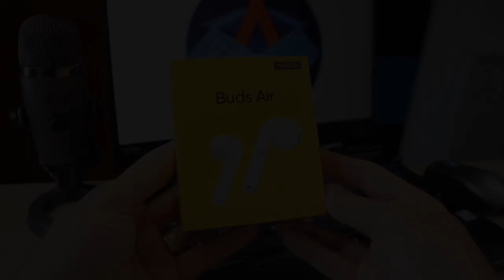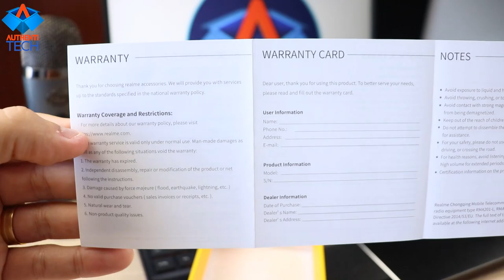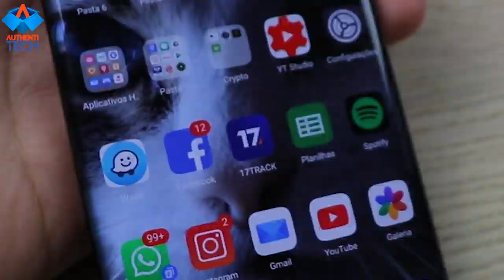REALME Buds Air Unboxing e Review - Baixíssima Latência e Preço Muito Atrativo!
⚡ Realme Buds Air Wireless Earphones True Wireless Charing R1 Chip Dual Mic For realme X X2 Pro x50 Pro
🏷 Cupom: ebanx10

▓▓▓▓▓▓▒▒▒▒RIFA DOS 5 SMARTWATCHES:▒▒▒▓▓▓▓▓▓▓▓▓
*RIFA 5 SMARTWATCHES TOPPPP!!! Serão 5 vencedores!*
1 - Ticwris Max
2 - Amazfit GTR Lite
3 - Blitzwolf BW AT1
4 - Blitzwolf BW HL2
5 - Umidigi Uwatch 3
Links para pagamento:
- PicPay (@rodrigo.moreira.andre)

▓▓▓▓▓▒▒▒▒RIFA DOS 5 FONES BLUETOOTH:▒▒▒▓▓▓▓▓▓▓▓
*RIFA 5 FONES BLUETOOTH TOPPPP!!! Serão 5 vencedores!*
1 - Huawei FreeBuds 3
2 - Mifo o7 Dual Driver
3 - Sabbat E12 Ultra
4 - Pamu Slide Mini
5 - Blitzwolf Fye7
Links para pagamento:
- PicPay (@rodrigo.moreira.andre)

▓▓▓▓▓▒▒▒▒ESTOQUE BRASIL LIVRE DE TAXAS:▒▒▒▓▓▓▓▓▓▓

⚡ Smartphone Xiaomi Redmi Note 8 4RAM 64GB Tela 6.3 LTE Dual Azul

⚡ Smartphone Xiaomi Redmi Note 8 4GB Ram Tela 6.3 64GB Camera Quad 48+8+2+2MP - Preto

⚡ Celular Xiaomi Redmi Note 8 Pro Versão Global 128gb / 6gb Ram/Tela 6.53'' - Verde

⚡ Smartphone Xiaomi Mi 9T 128GB 6GB RAM Carbon Black

⚡ Realme 5 pro 4G 128G Mobile Phone Android, Quad Camera Speedster, 6.3 inch dew-drop fullscreen, 4035mAh batterie and VOOC charging power Type-C, ColorOS 6 realme edition

⚡ Realme XT 8Gb/128gb Dual Sim Azul

⚡ Patinete Elétrico Atrio Assistido Road Dobrável 8 Pol. 150W Velocidade 20 km/H Autonomia 15 km Suporta até 100Kgs Preto - ES251

realme buds air unboxing - realme buds air unboxing & first look & connect to phone.
Comprar Realme Buds Air al mejor precio
Realme Buds Air unboxing and review in Hindi

Realme buds air unboxing Realme Buds Air First Impressions: Truly Wireless Earbuds  2019 - realme buds air vs airpods 2 Apple AirPods 2 vs Realme Buds Air